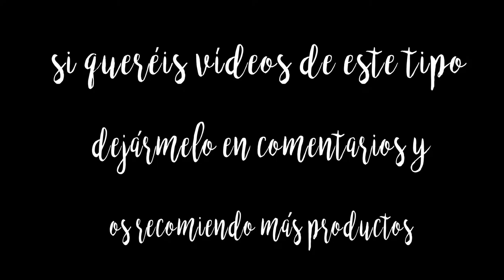Que regalar a un fotógrafo estas Navidades - Noelia González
FLASH Yongnuo

Bolso para camara
✪ ( ESTA LLEGARÍA DESPUÉS DE NAVIDAD )

Pack paraguas

 Disparador ( ESTO DEPENDE DE LA MARCA Y MODELO DE LA CÁMARA, ASÍ QUE MIRAR BIEN SI OS VALE )

SI TU CÁMARA TIENE INFRARROJOS LOS HAY MAS BARATOS

Correas para la camara

Filtros para flahs

Reflector